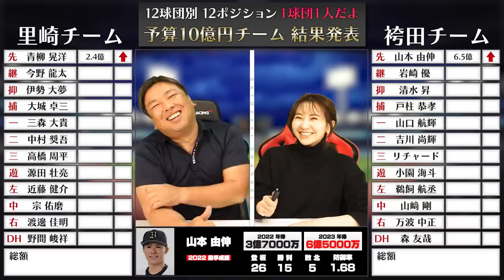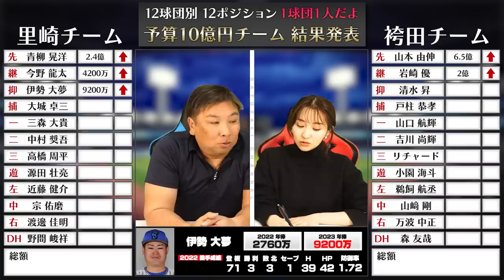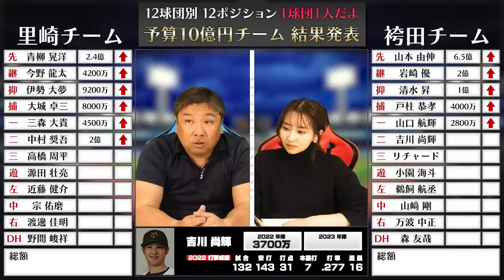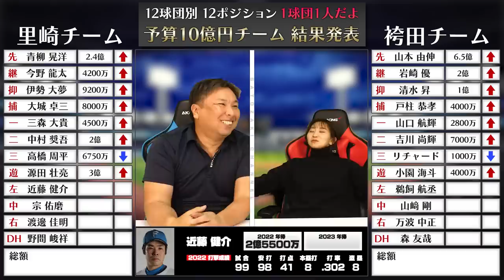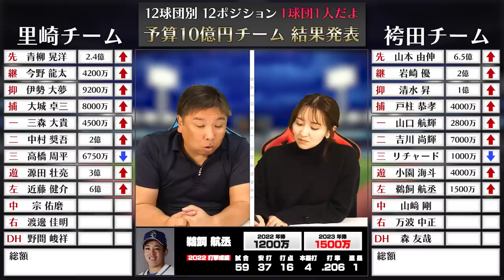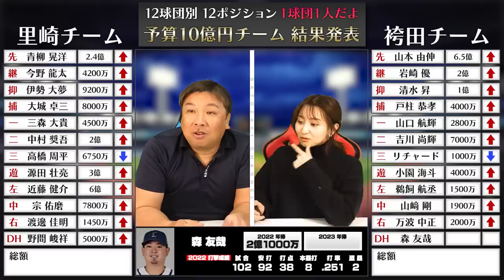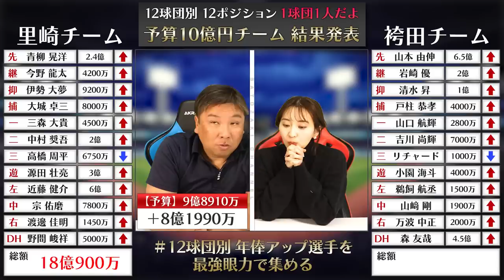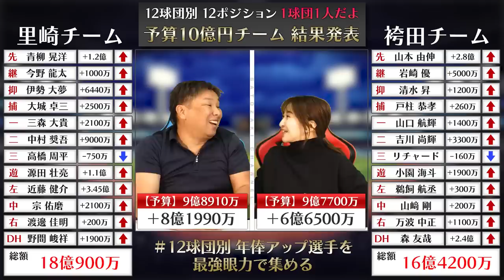【各球団1選手のみ10億円チーム】FAで年俸大幅アップ！近藤健介を選んだ里崎か？森友哉を選んだ袴田か？経営者の眼を持つものは誰だ！？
▼予想はこちらから

2006WBC優勝！ベストナイン！ 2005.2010ロッテ日本一！